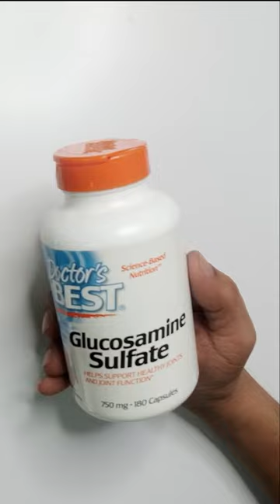الجلوكوزامين Glucosamine | ماهو ودوره وكيف يعالج آلام المفاصل والغضاريف وخشونة الركبة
الجلوكوزامين هو أحد المواد الموجودة بشكل طبيعي في الجسم حيث يستخدم لبناء الغضاريف، توجد عدة أشكال عدة للغلوكوزامين افضلها هو كبريتات الغلوكوزامين، يستخدم الغلوكوزامين لعلاج آلام_المفاصل التهاب_المفاصل والغضاريف أو الاحتكاك أو خشونة_الركبة كما يشيع استخدامه في علاج_هشاشة_العظام. كل هذه المعلومات مع الدكتور سليم طلال الأغبري.

مكملات_غذائية غذائي